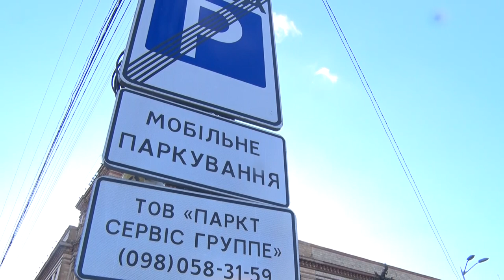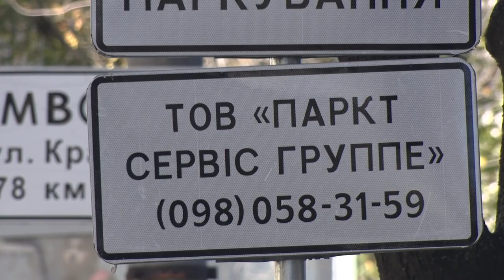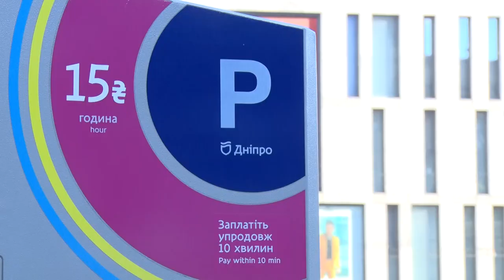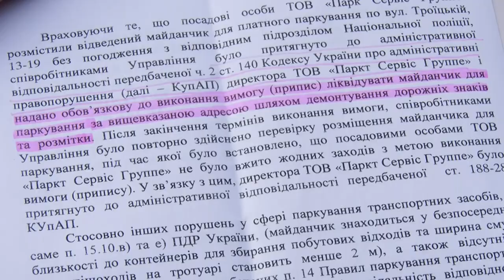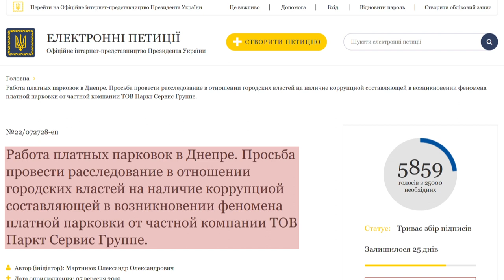Фірма з Кіпру заробляє у Дніпрі на парковках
Скільки бюджет Дніпра витрачає на парковки і скільки заробляє. Чому міська влада сама не збирає гроші за паркування, а знаходить для цього кіпрську компанію, якій допомагає заробляти на парковках. Усі ці питання з’ясовували журналісти «Відкритого».